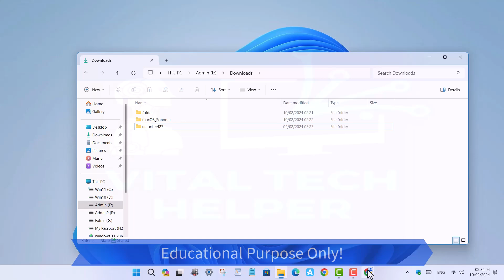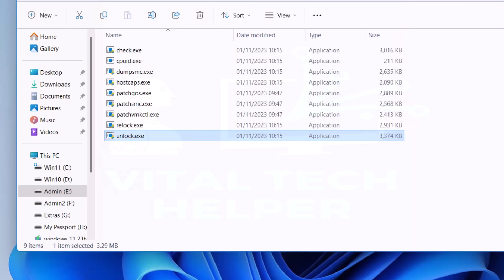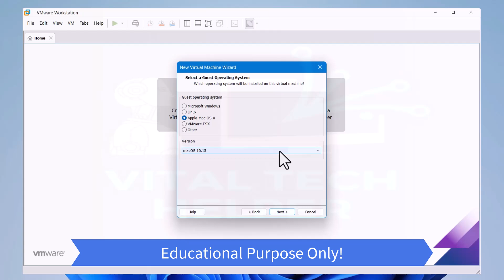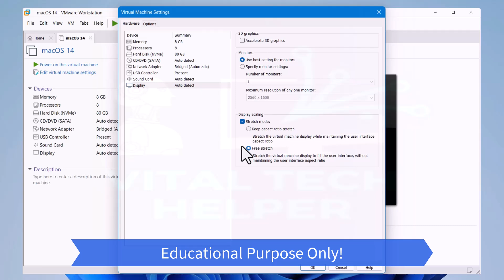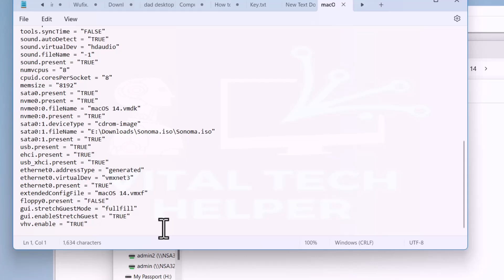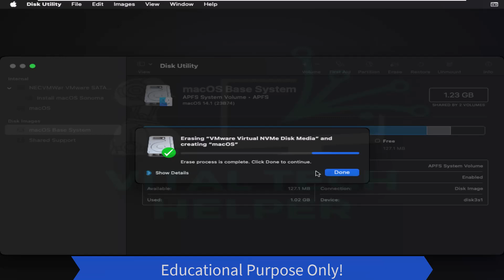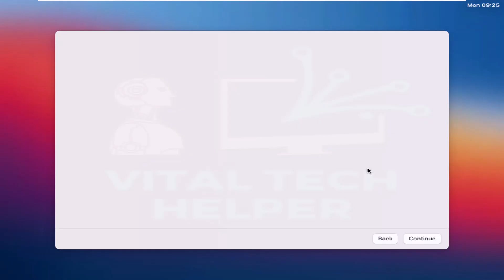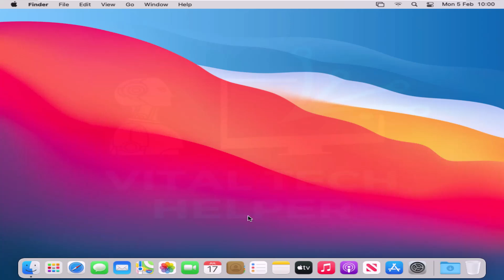How to Install macOS Sonoma on Windows PC in 2024 | Full Guide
Learn How to Install macOS Sonoma on Windows PC in 2024.
Installing macos Sonoma on any windows pc with this guide in 2024.
Unlock the full potential of your Windows PC by installing macOS Sonoma using VMware in 2024! Our comprehensive guide walks you through the entire process step by step, ensuring a smooth and hassle-free installation.

Follow along as we demonstrate how to set up VMware on your Windows machine and configure it to run macOS Sonoma seamlessly. From downloading the necessary files to configuring virtual machine settings, we cover everything you need to know to get started.Learn How to Install macOS Sonoma on Windows PC in 2024
Experience the latest features and functionalities of macOS Sonoma without the need for dedicated Apple hardware. Whether you're a developer, designer, or simply curious about macOS, our guide makes it easy to explore the world of Apple's operating system on your Windows PC.

Unlock new possibilities and expand your computing horizons with macOS Sonoma. Don't let compatibility limitations hold you back—watch our full guide today and unleash the power of macOS on your Windows PC!

How do I install macOS Sonoma on my PC?
Can I install macOS on Windows PC?
How do I run macOS Sonoma on Windows 11?
How to install macOS on PC without Mac?

VMX file script:
Before running the Sonoma virtual machine and installing it, you need to add codes to its VMX file. Right-click on the VM you created from the Library section of Workstation Pro, and then click Open VM Directory.

Open the macOS.vmx file with Notepad and save the file after adding the following codes.

smbios.reflectHost = "TRUE"
hw.model = "MacBookPro14,3"
board-id = "Mac-551B86E5744E2388"
smc.version = "0"
Copy
If you have an AMD processor host, add the bottom codes to the VMX file and save it.

smc.version = "0"
cpuid.0.eax = "0000:0000:0000:0000:0000:0000:0000:1011"
cpuid.0.ebx = "0111:0101:0110:1110:0110:0101:0100:0111"
cpuid.0.ecx = "0110:1100:0110:0101:0111:0100:0110:1110"
cpuid.0.edx = "0100:1001:0110:0101:0110:1110:0110:1001"
cpuid.1.eax = "0000:0000:0000:0001:0000:0110:0111:0001"
cpuid.1.ebx = "0000:0010:0000:0001:0000:1000:0000:0000"
cpuid.1.ecx = "1000:0010:1001:1000:0010:0010:0000:0011"
cpuid.1.edx = "0000:0111:1000:1011:1111:1011:1111:1111"
smbios.reflectHost = "TRUE"
hw.model = "MacBookPro14,3"
board-id = "Mac-551B86E5744E2388"

Timestamps:
00:00 Intro
00:50 Download Files required
02:02 Run the Unlocker
02:41 Setup Workstation
05:27 Patching the VMX file
06:46 Begin to Install Macos Sonoma
07:35 format disk
08:05 Install Macos Sonoma
08:43 Post install Setup
09:28 Setup complete, start macos